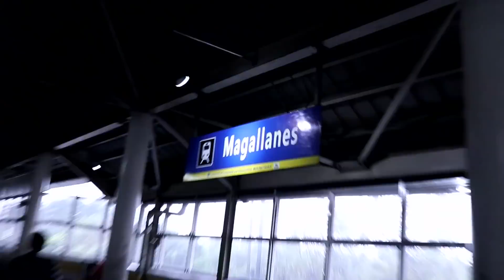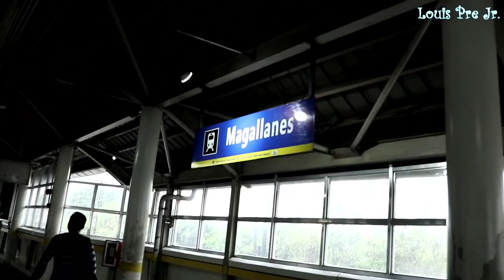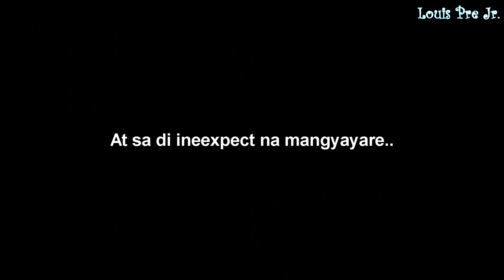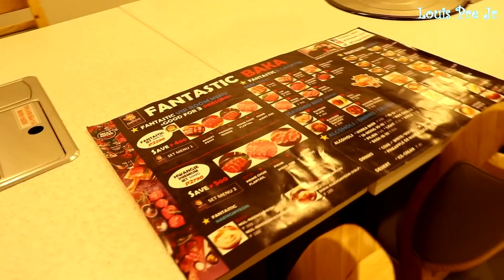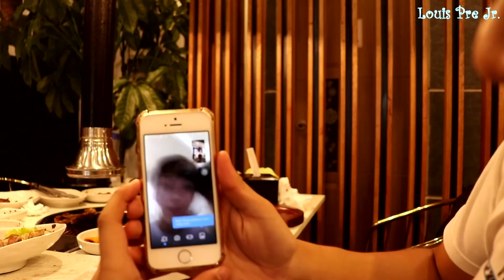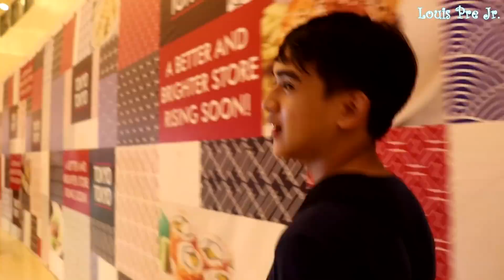KAIN TAYO NG KOREAN FOODS!!! (May Iphone Na Ulit) | YANGS VLOG #14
Sa videong ito pumunta ako sa Quezon City! Bumili ulit ako ng iPhone kasi di ko na kaya HAHAHA! ANG SARAP SARAP KUMAIN 🙌🏻 unexpected na nagkita kami ng Internet friend ko.

FAQ
Name: Louis Christian S. Pre Jr.
Age: 17
Country: Philippines
Camera: Canon 200d
Editor Software: Sony Vegas Pro 15

Comment "FANTASTIC YANGS" if you see this. 🍲🍜🍢